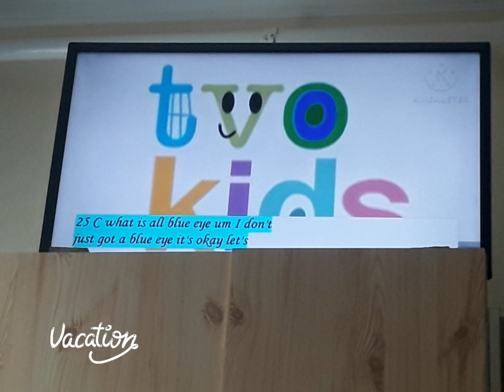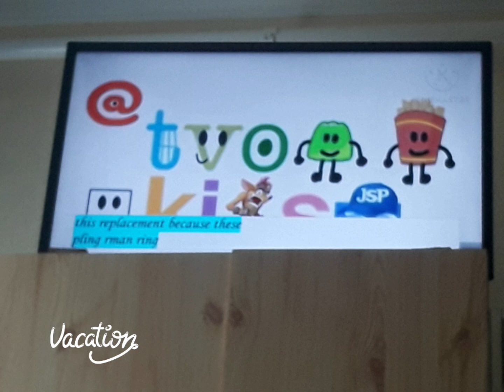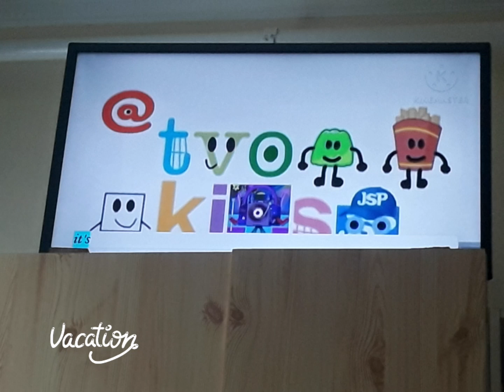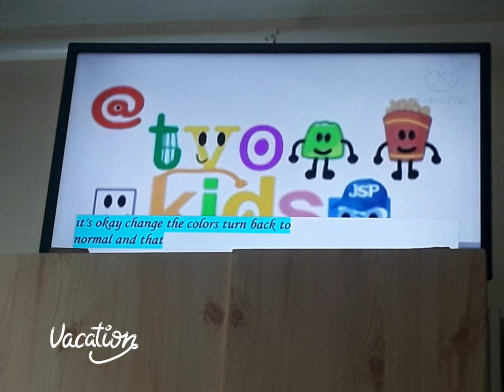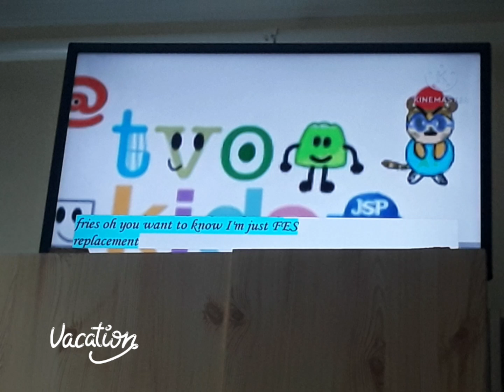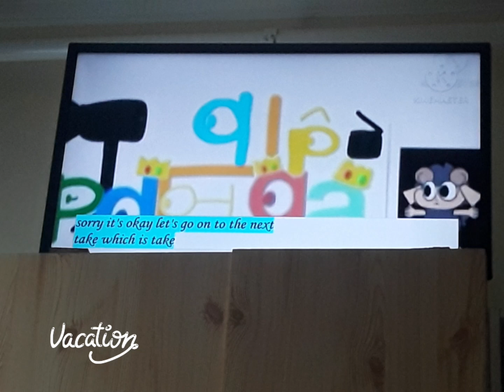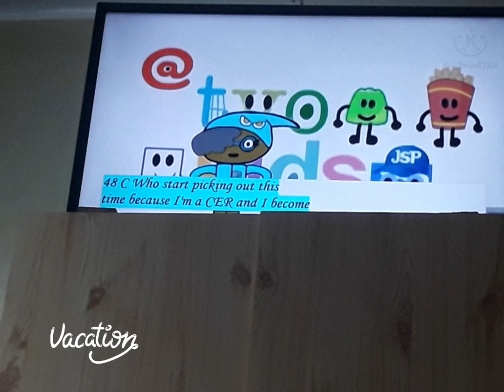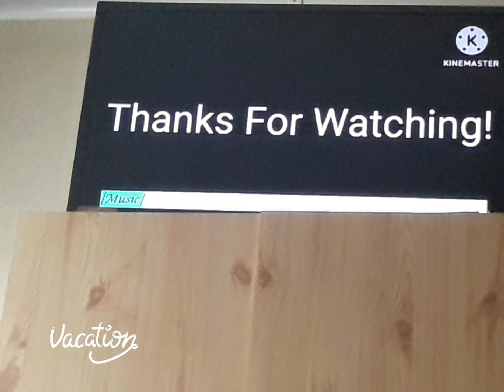Antonio's TVOKids Logo Bloopers 3 Talking Challenge (Phase 2)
The movie is not over, cause the phase 2 is now, i do 27 takes for the movie end, cause Antonio's TVOKids Logo Bloopers 3 is finished in the last one. Awaiting at day 22, cause Mondo Logo Bloopers 3 is might be continuing!
From: @tvokidsapictures and @AntonioHerediaCoello